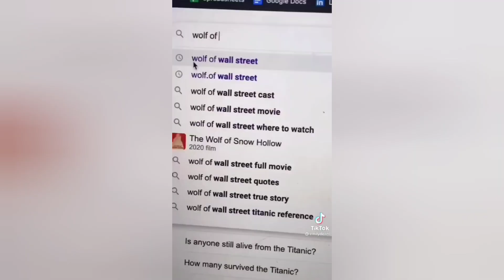What Are Blatantly Sexist Things That Are So Normalized in Society?👀 TikTok Compilation |Part 1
What is something you find blatantly sexist?

Comment any video ideas!

-Request and Suggest Videos 📷
-Get SPECIAL Early Video Snippets 👀
-Join for a friendly, loving, community! 😊
-LGBTQIA SAFE 🌈
-I'm looking forward to meeting you lovely people! 🥰
PS. Join if you're experienced with discord as I need help with bots. I appreciate all the help I can get ♥️